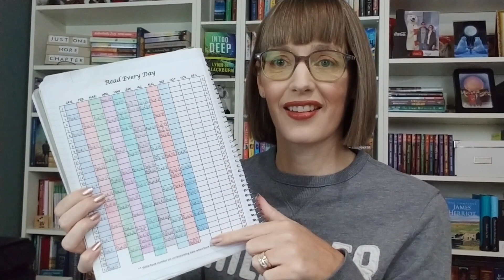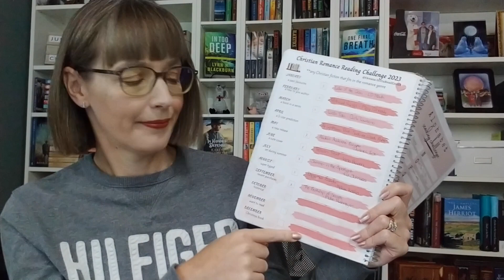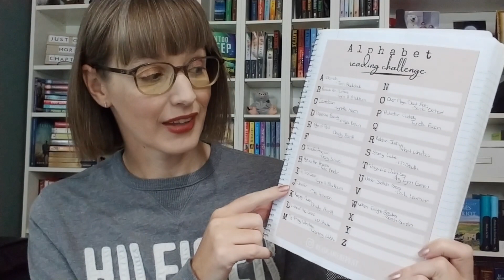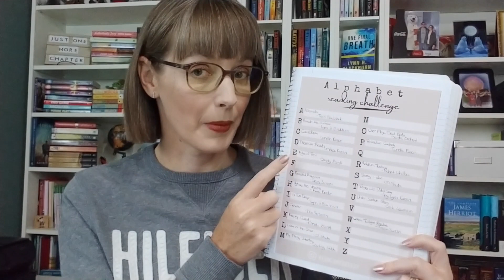Goals Check-In | Are they possible?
We are now three quarters of the way through the year. I am looking back at the book goals I set at the beginning of the year and seeing how I am doing. Will I be able to complete these goals by the end of the year?